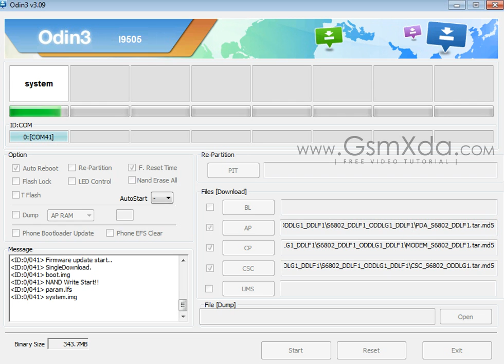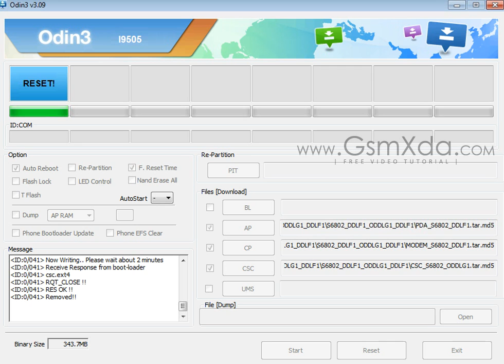Samsung S6802 Flash done with Odin flash tool by GsmHelpFul